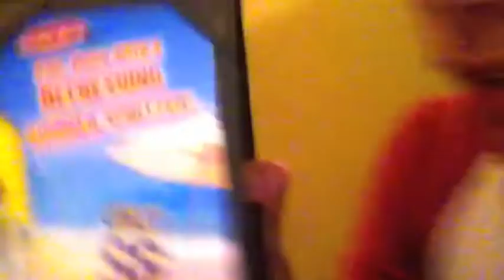Katelyn Tarver Show!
VEDA Day 12:
We LOVE Nashville! :) Katelyn was absolutely AMAZING! I would REALLY recommend buying her EP titled "A Little More Free" on iTunes! :)